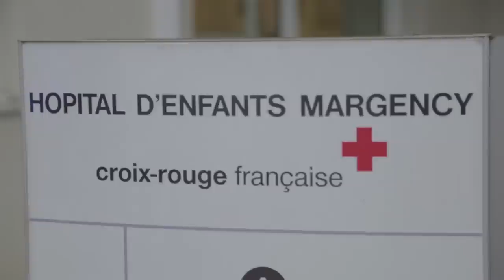Thomas Boissy à l'hôpital de Margency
Concert pour les enfants de l'hôpital de la croix rouge de Margency (95) le 22 décembre 2014